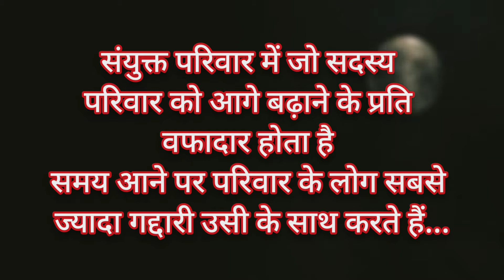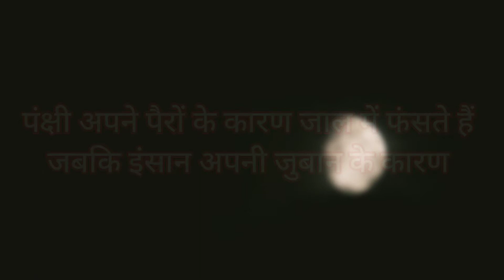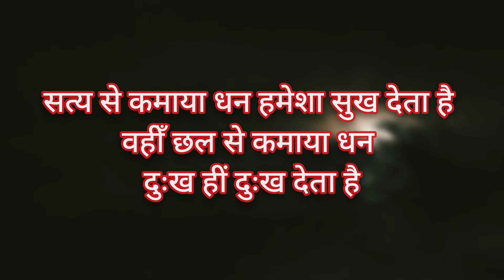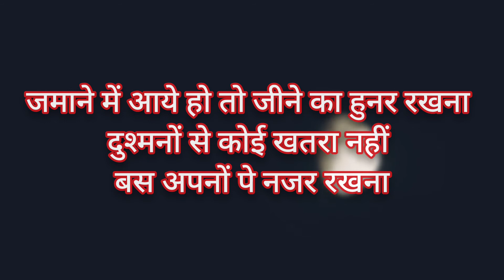दुनिया में आपके सबसे अच्छे दोस्त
दुनिया में आपके सबसे अच्छे दोस्त आपके माँ बाप होते हैं क्योंकि उनकी डांट के पीछे भी उनका बेपनाह प्यार छुपा होता है